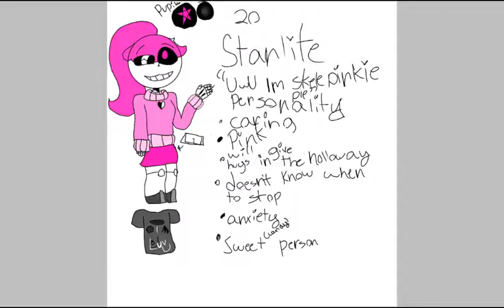Starlites ref..... idk